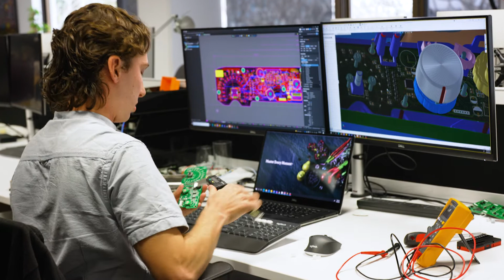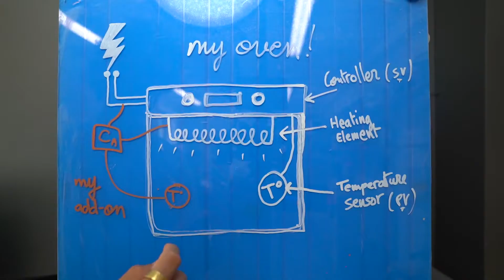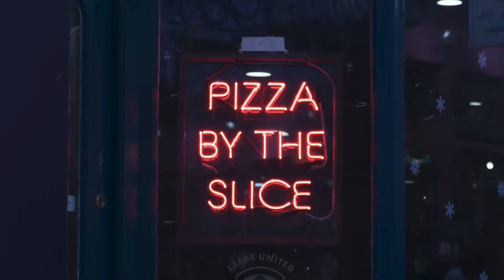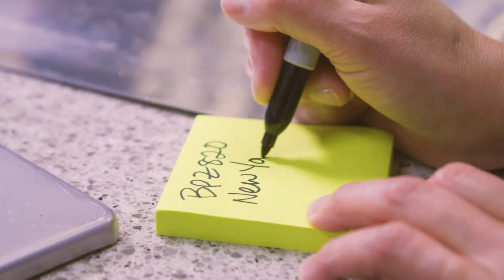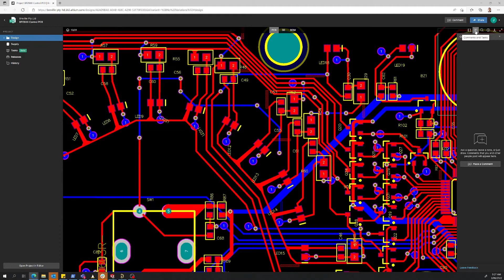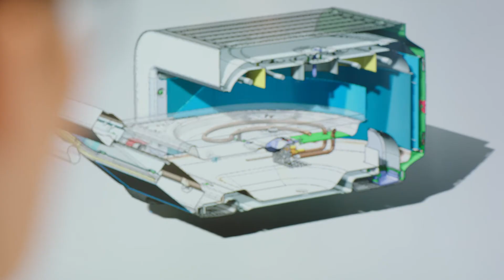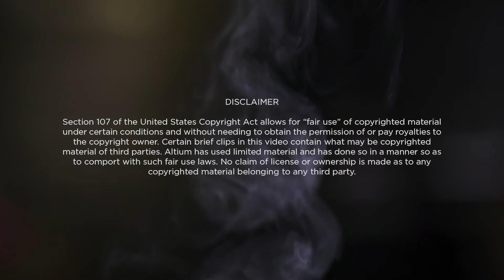Food Thinking Meets Engineering - with Breville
Creating consumer products that change the way we live needs close collaboration, testing, and the right tools. At Breville, food thinking and engineering collide when designing a pizza oven that makes it possible for everyone to bake wood-fired pizzas at home in minutes!

👉 Learn how Breville increased the speed of its processes by up to 4 times through Altium 365 Pro:

AltiumStories celebrates engineers who change the world through electronics. Designers, engineers, and makers in these videos create the technology that surrounds us. These videos capture their creativity and enthusiasm that's advancing electronics, technology, and our connection with it. From individual inventors to multinational corporations, more PCB designers and engineers choose Altium software to design and realize electronics-based products.